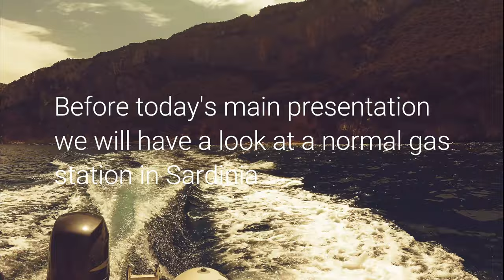Sardinia Boat Cruise - Amazing Orosei Beaches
Exploring the Gulf of Orosei's amazing beaches on a motorboat cruise.

Gas station section music:
Artist: Jeremy Blake
Title: Let's Go Home